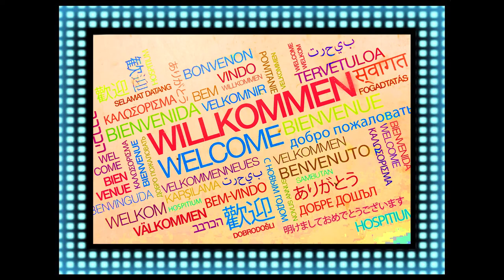Bodo tanzt den Sandstrandtanz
Hier erwartet Euch ein neues sommerliches Abenteuer mit dem Bücherwurm Bodo.